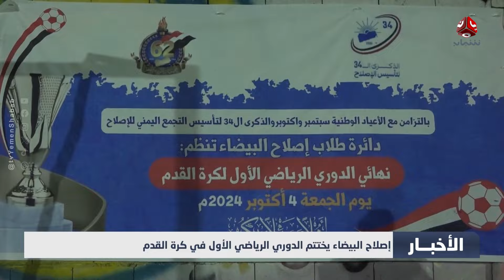إصلاح البيضاء يختتم الدوري الرياضي الأول في كرة القدم